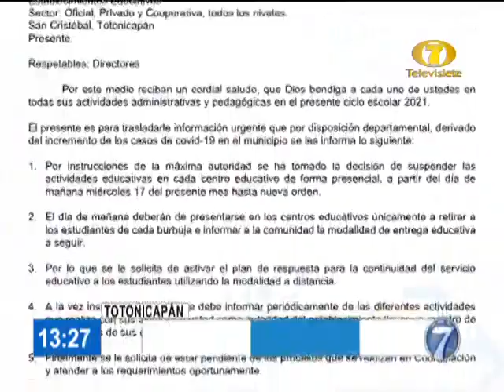Noti 7 Meridiana: Programa del 17 de Marzo del 2021